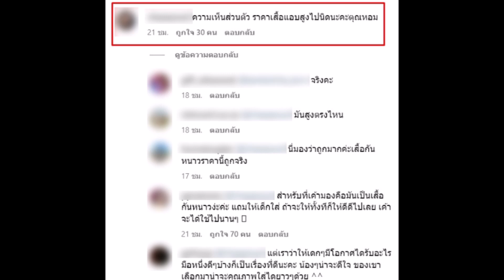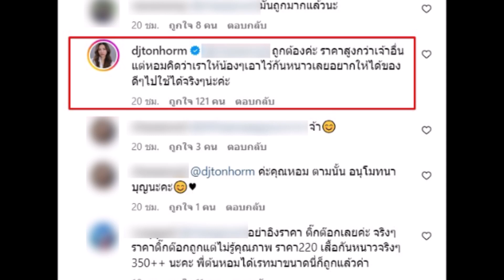ต้นหอม ศกุนตลา ตั้งใจทำบุญซื้อเสื้อกันหนาวไปบริจาค แต่โดนติงเรื่องราคา